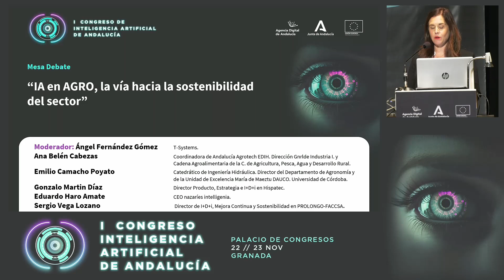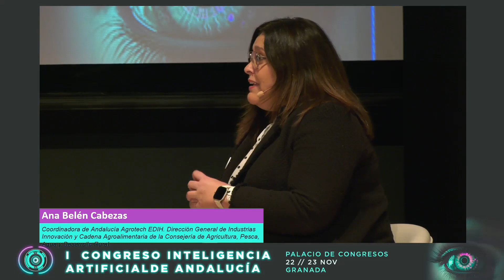AndalucIA23 Mesa debate ‘IA en AGRO, la vía hacia la sostenibilidad del sector’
La aplicación de la IA al sector agroalimentario para hacer la producción más sostenible centró esta mesa moderada por Ángel Fernández (T-Systems) en el I Congreso de Inteligencia Artificial de Andalucía, celebrado en Granada los días 22 y 23 de noviembre de 2023.

En este encuentro participaron:
- Ana Belén Cabezas | Coordinadora de Andalucía Agrotech EDIH. Dirección General de Industrias Innovación y Cadena Agroalimentaria de la Consejería de Agricultura, Pesca, Agua y Desarrollo Rural.
- Emilio Camacho Poyato | Catedrático de Ingeniería Hidráulica. Director del Departamento de Agronomía y de la Unidad de Excelencia María de Maeztu DAUCO. Universidad de Córdoba.
- Gonzalo Martin Díaz | Director Producto, Estrategia e I+D+i en Hispatec.
- Eduardo Haro Amate | CEO nazaríes intelligenia.
- Sergio Vega Lozano | Director de I+D+i, Mejora Continua y Sostenibilidad en PROLONGO-FACCSA.